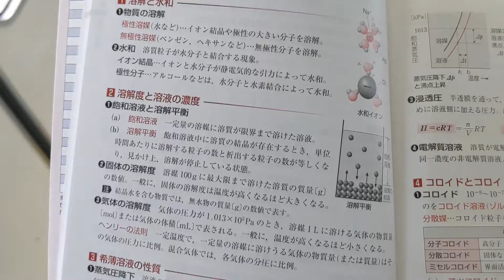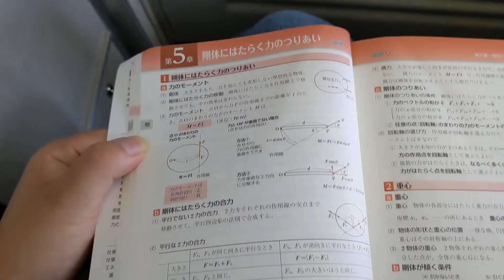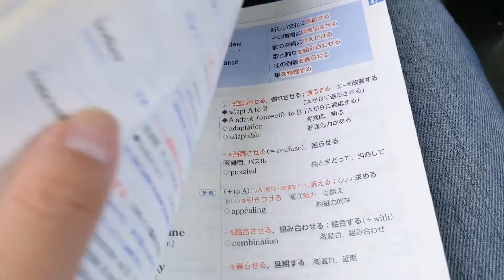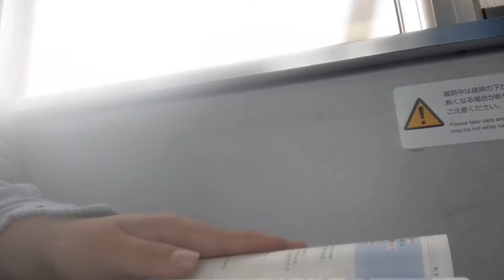【米原→浜松】ひたすら勉強旅③〜動画を取り忘れるほど集中〜